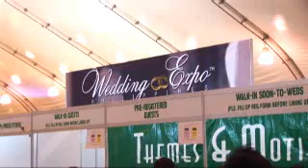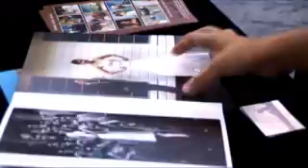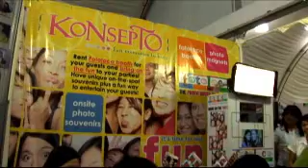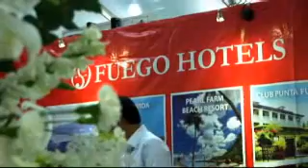Wedding Expo Philippines - Sept. 08 Post Event Video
Mr. Buddy Gancenia of Reality TV puts actual Wedding Expo Philippines - Sept. 08 footage to music using the Wedding Expo Philppines jingle performed by Trina Belamide with the RSVP Strings.